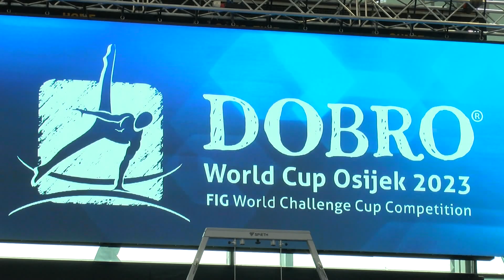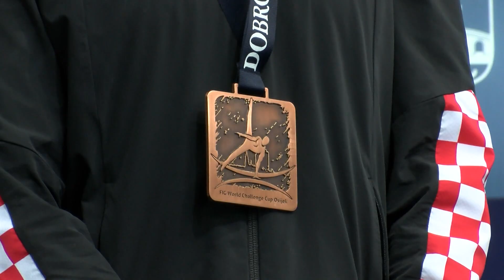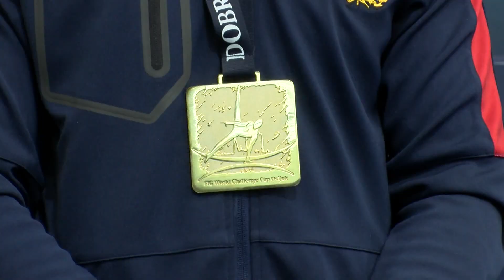Hrvatska osvojila dvije bronce na DOBRO world cupu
Posljednjeg dana Svjetskog kupa u gimnastici u Osijeku, Hrvatska je osvojila dvije medalje. Aktualno olimpijsko srebro i novopečeni europski prvak, Tin Srbić izveo je pravi sportski pothvat na preči, te usprkos neobičnom problemu s dijelom ručne opreme nastup odradio do kraja i uz sve to još se i okitio brončanom medaljom. Istim odličjem okitila se i naša Tina Zelčić na gredi, s ocjenom 12,666 podijelila je treće mjesto s Nizozemkom Naomi Visser. Naša druga predstavnica na gredi Christina Zwicker s identičnih 12,666 ostala je bez brončane medalje, jer joj je zbog različite početne ocjene pripalo peto mjesto. Među brojnom osječkom publikom 14. DOBRO World cupa drugog dana finala bio je i predsjednik Republike Hrvatske Zoran Milanović, koji je također pratio nastupe naših reprezentativaca.